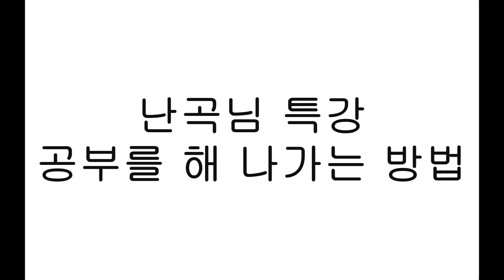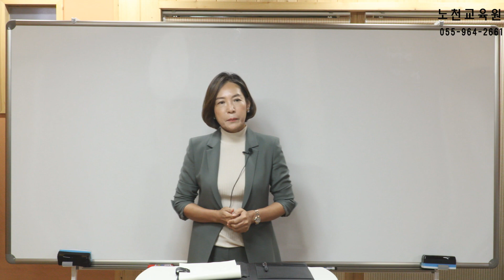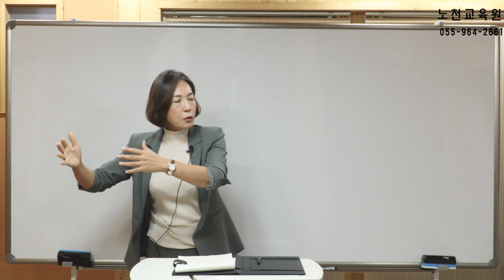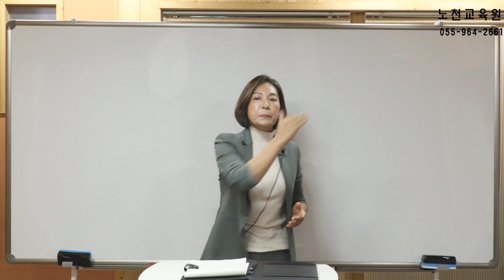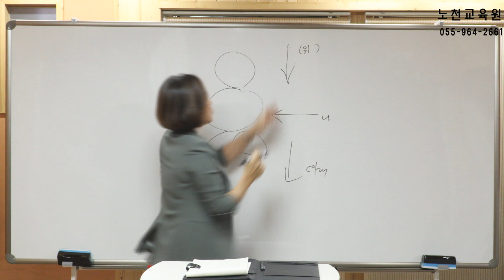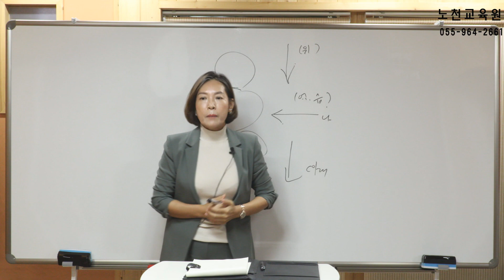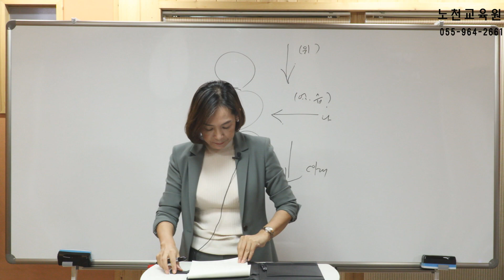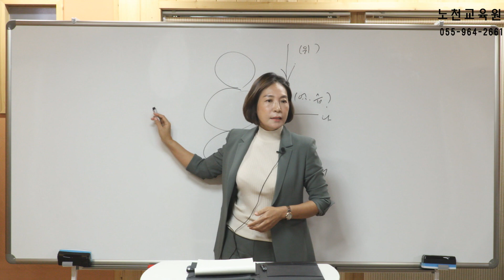1131강 난곡님 특강 공부를 해 나가는 방법 - 노천교육원